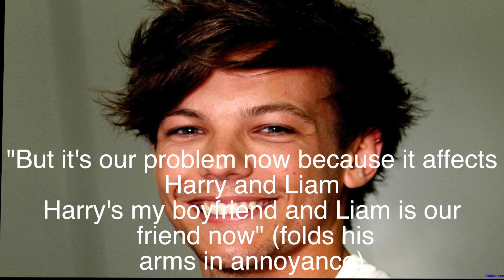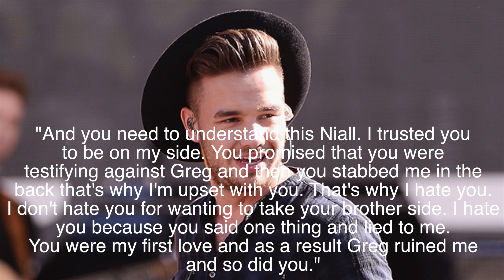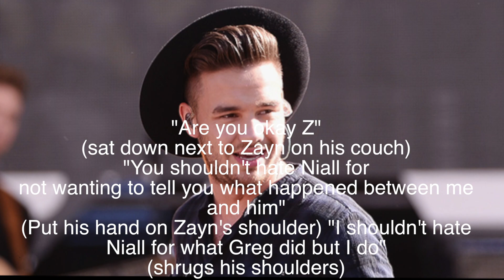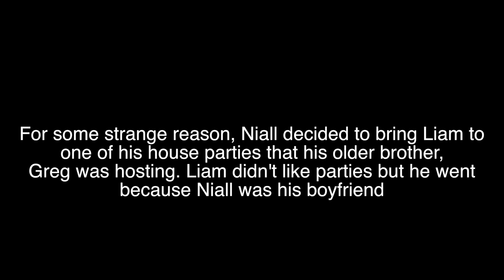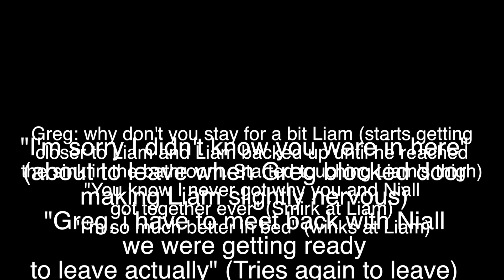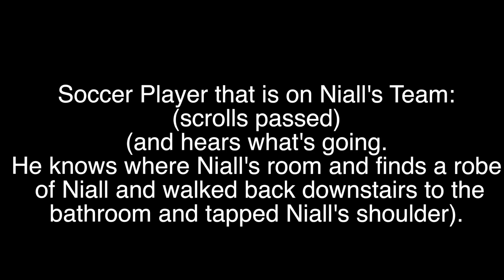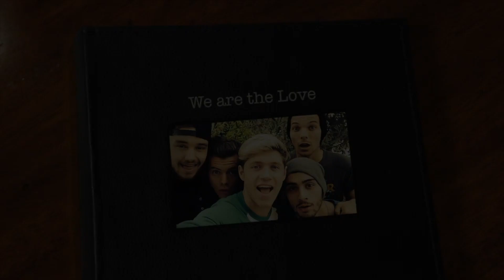We are the love Part 8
here is the eight part.
The reveal of what happened between Niall and Liam is out
1. who do you think is right or wrong Niall or Liam
2. what do you think of how Zayn was about to have sex with Liam because he was upset
3. Sorry it took a year to upload new part. i did make the whole part and then it got deleted